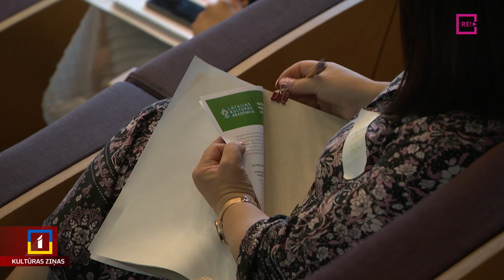Iedzīvotāju līdzdalība kultūrtelpas veidošanā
Jau otro gadu Latvijas Kultūras akadēmija rīko Vasaras kultūras akadēmiju. Šoreiz tā divas dienas notiek Dobelē, kur sabraukuši Latvijas novadu kultūras dzīves organizatori, lai apgūtu iedzīvotāju līdzdalību kultūrvides veidošanā. Uz Dobeli smelties atziņas un pieredzes stāstus šorīt devās mūsu filmēšanas grupa un žurnāliste Anete Lesīte.